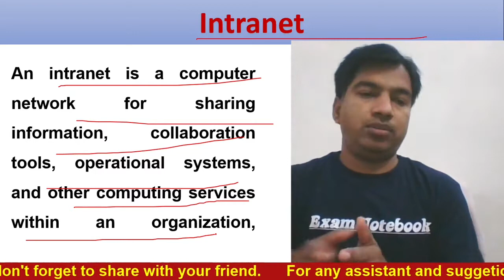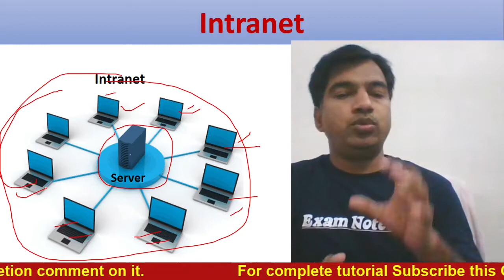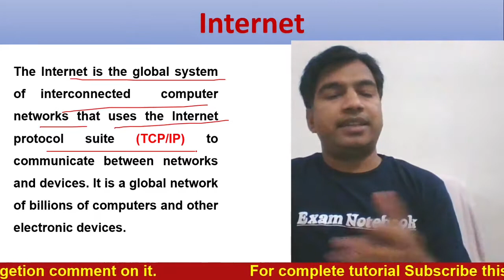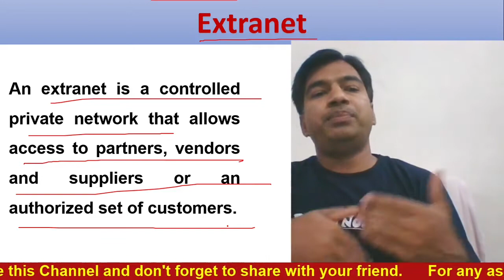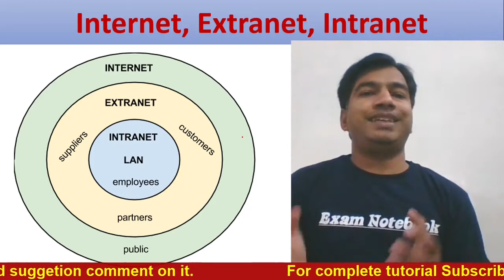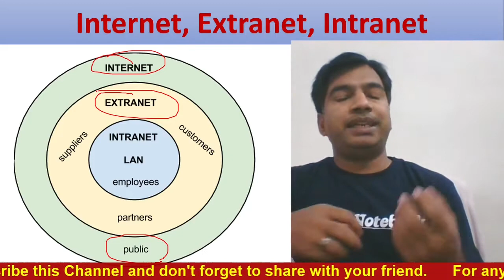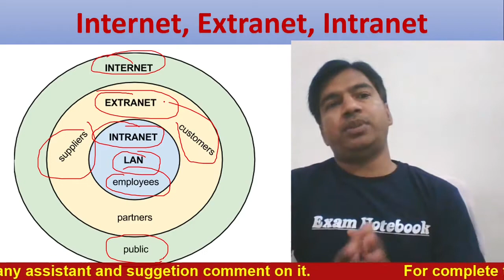Internet Intranet & Extranet Explained in Hindi | What is Internet Intranet and Extranet | by Pankaj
Computer networks || Computer Network Devices in Hindi || Computer Fundamental || Computer Concept || Crack CCC || Exam NoteBook By Pankaj
Computer Fundamental || Computer Concept || Crack CCC || Exam Notebook

नमस्कार दोस्तो इस विडियो मे हम जानेंगे कुछ Networking  Term के बारे मे| Internet, intranet क्या है औऱ कैसे काम करता और इनमे क्या अन्तर है। CCC का पूरा कोर्स करने के लिए Exam Notebook channel के साथ बने रहिये. कोई सुझाव हो तो कमेंट करके बताए।

About us - now days everyone want to have government job for this. This channel will help you to learn to complete competitive concept and resources for crack the exam. this video series provide complete knowledge of computer for any type of competitive exam.